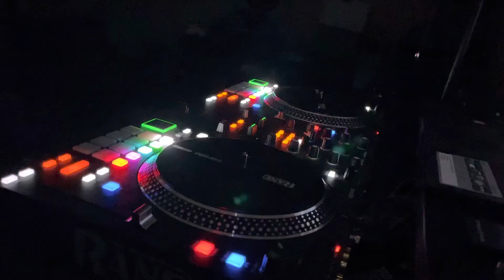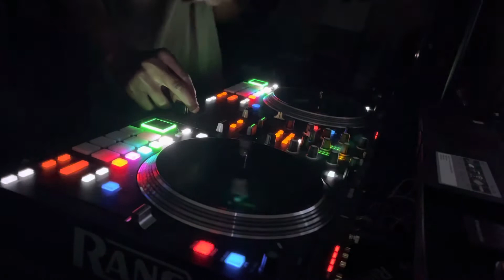Moneybagg Yo-Projects chopped & screwed